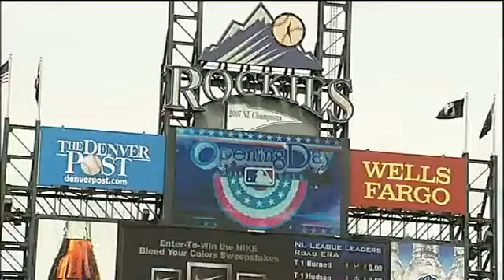Día de apertura en casa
La fiebre del béisbol regresó a Denver con la apertura esta tarde de los Rockies en casa.